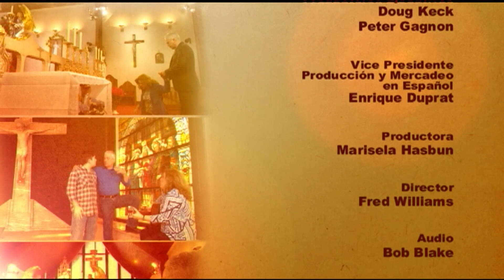Creados para Amar–Déficit de Atención e Hiperactividad [T3-EP13]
Déficit de Atención e Hiperactividad